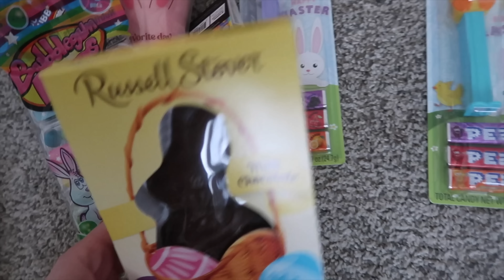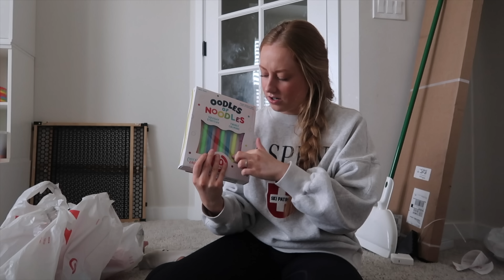We Almost Got HIT HEAD ON With ALL Of The Kids IN THE CAR *HE RAN BACK*